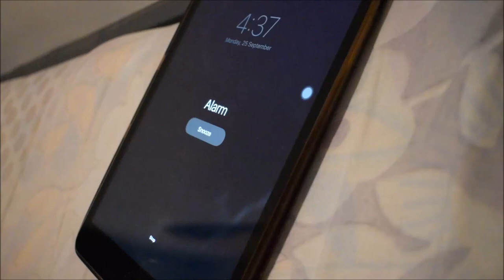VLOG #2: Opening Ceremony or Opening Sermon?? | Carlstein Elago (Philippines)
Hey hey hey! This is now my second vlog entry and it's all about the first day of LC Intramurals. Enjoy!

You know how YouTube works so you know the drill. Spread love!